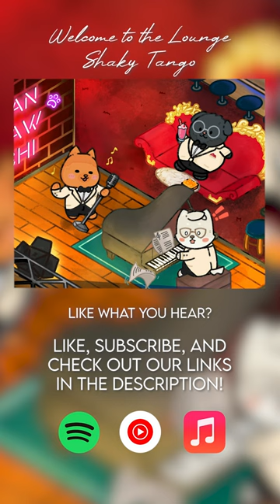Let's do the Shaky Tango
Hey there lounge music enjoyers!

Links:
YouTube Music